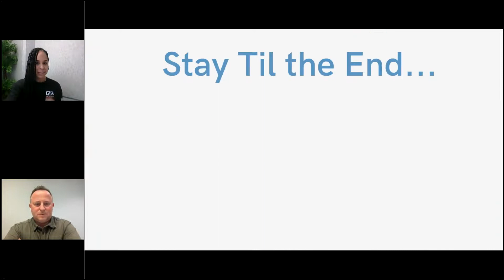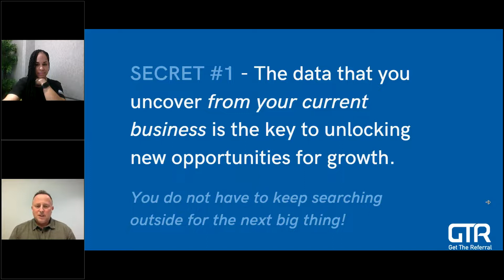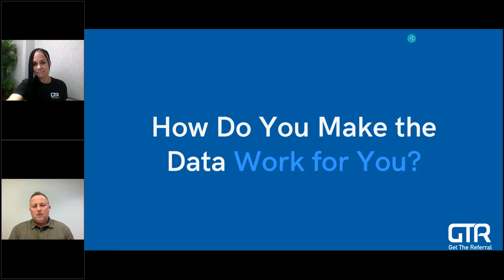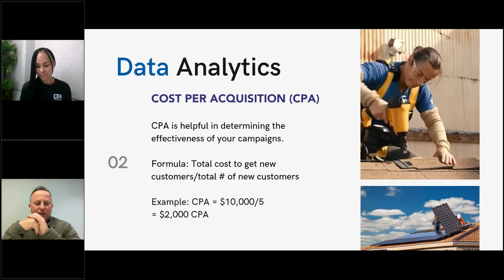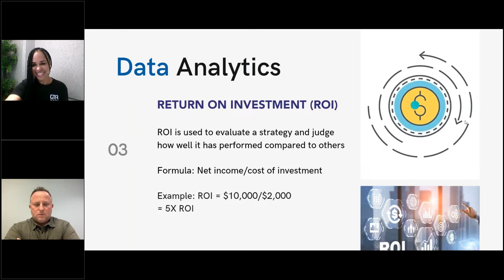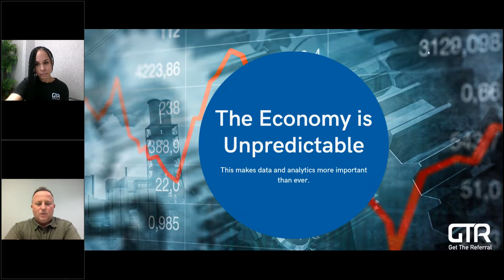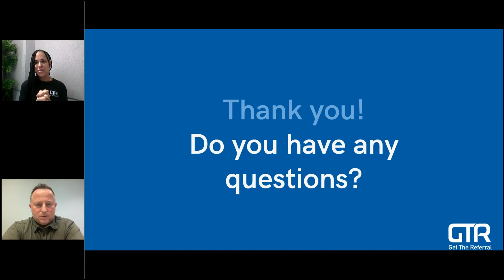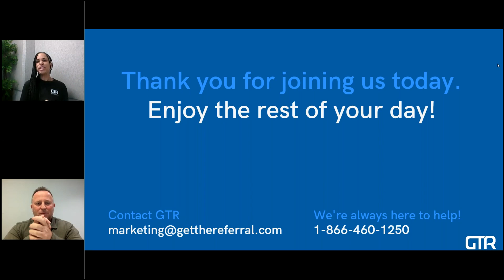How to Use Tracking & Analytics to Fuel Business Growth with CRO, Vic Rotelli | Get The Referral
Getting customers to give you referrals is now easier thanks to our one-of-a-kind platform. We combine an integrated dashboard that manages your leads and communications, with an engaging, branded referral app that makes it easier for your customers to actively refer you, and be rewarded quickly for their effort.